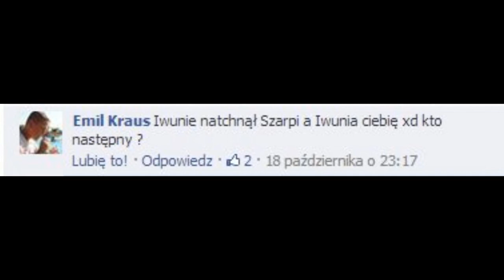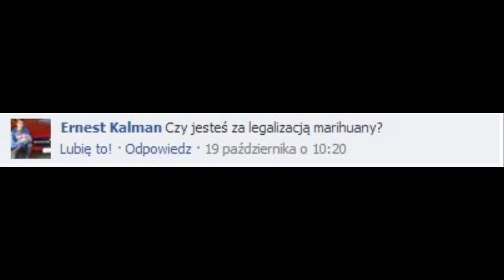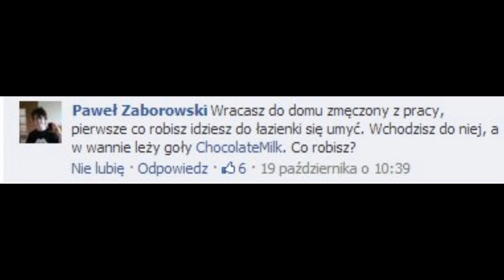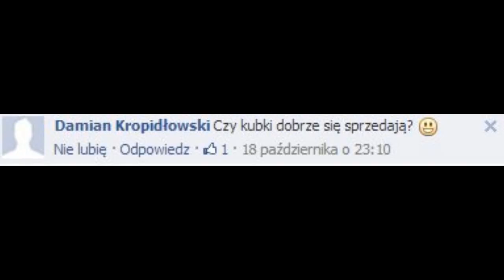NAGA IWUNIA I CZOKLED - Q&A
ZOBACZ KONIECZNIE!

Dziękuję za 50 tysięcy subów :)

TeamSpeak - ts3ibiza.pl (pokój: VlogMateusz)